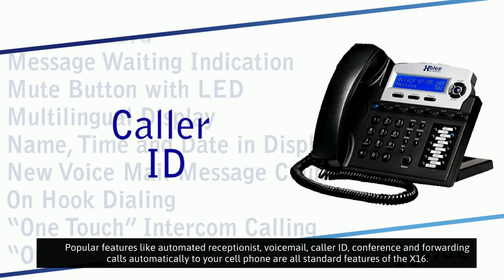XBLUE X16 Business Phone System Features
The X16 is the most economical office phone system choice that’s big on quality, reliability and value.

- Uses Standard, Analog Phone Company Lines & Wiring Found in Most Offices.
- Easy Operation with One-Touch Access to Lines, Other System Phones & Features
- Includes Auto Attendant & Voicemail Boxes for Every Users